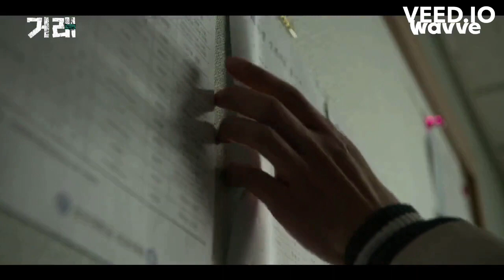THE DEAL (2023 ) | trailer #2 | Korean drama [Eng Sub] | Yoo Seung Ho, Kim Dong Hwi, Yoo Soo Bin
thedeal kdrama 거래 2nd trailer release on Oct 6 !

"the perfect deal"  is Adapted from the webtoon "Deal" (거래) ( 2023 ), In this thriller, three friends fake a kidnapping in order to get 10 billion won, but things take an unexpected turn.
cast lineup :
yooseungho 유승호
yoosubin 유수빈
kimdonghwi 김동휘
leejooyoung 이주영

Allrights and Credits From The Original Uploader Owner/Author of This Work